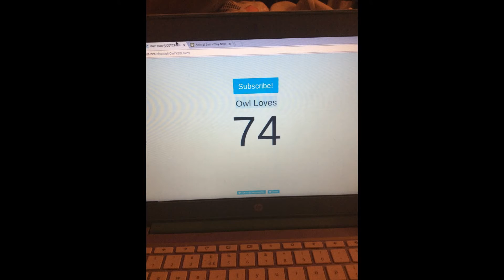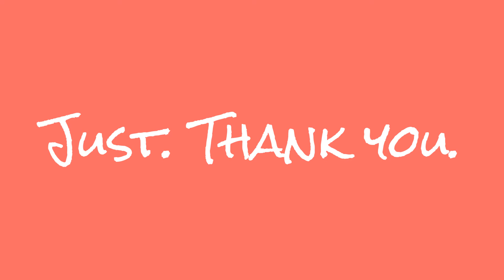The best of 2016! | New Years special! | Owl Loves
Happy New Years! Eeeeeekkk I loaf you all so much!

Social Medias=

See you all in 2017 Owlets!!